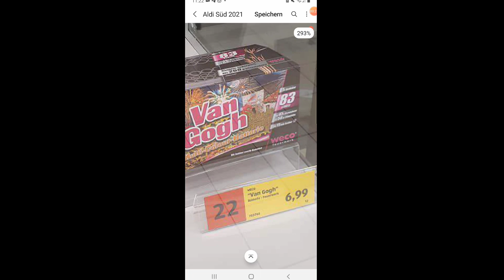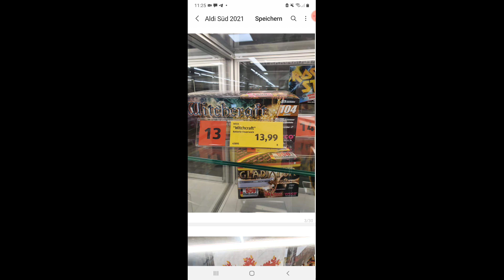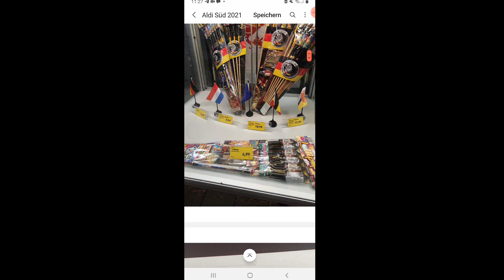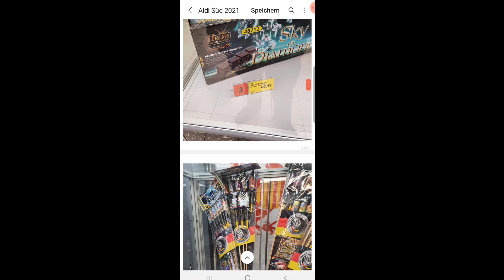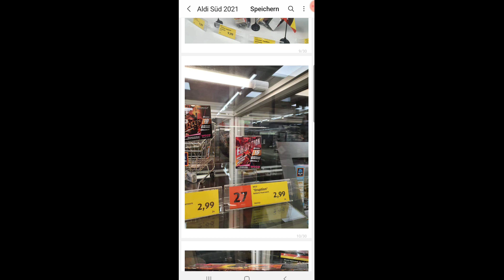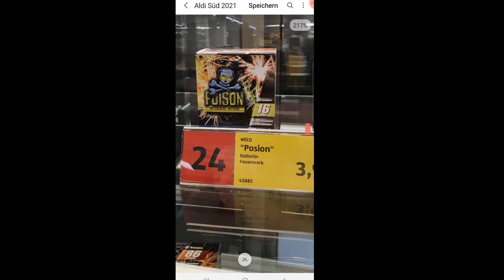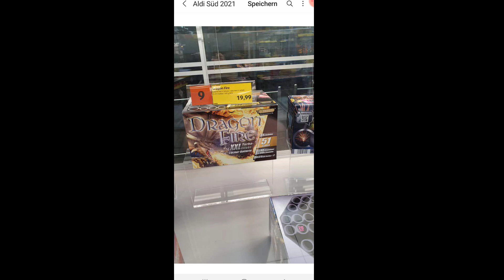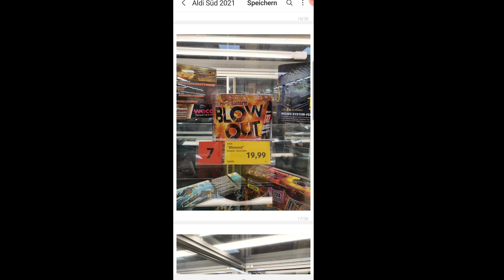Aldi Feuerwerk-Sortiment 2021/22 - meine Empfehlungen!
Bitte bedenkt nur zu bestellen, wenn auch die nötige Vernunft besteht - wichtig.

Aktuell wird nach wie vor geliefert, da (keine) Grenzkontrollen durchgeführt werden - lediglich stichproben artig - nicht relevant.

Feuerzeug für Silvester :

Gutes Stativ für Smartphones etc..

Gute Powerbank

Action Cam

Rauchbomben auf Amazon

Luftheuler auf Amazon

Mein Instagramm-Account: pyroadler98